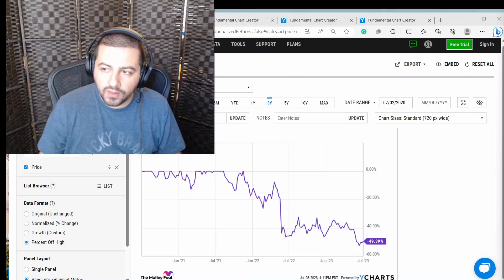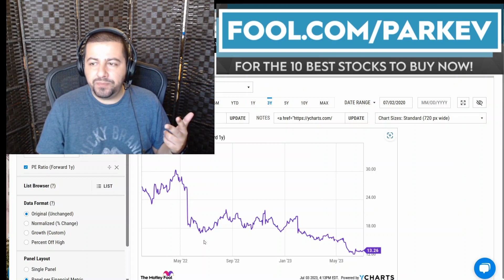1 Dividend Stock Down 49% You'll Regret Not Buying on the Dip | Top Dividend Stocks | Best Dividends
This company is experiencing headwinds now that consumers are spending less money on goods in favor of services.

Fool.com contributor and finance professor Parkev Tatevosian describes why this dividend stock can be an excellent addition to investor portfolios.